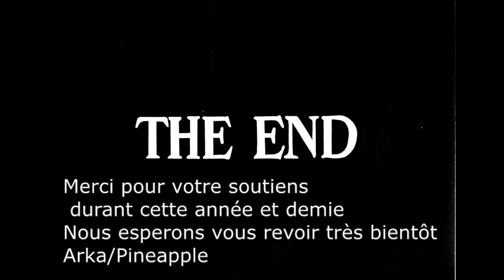La Fin .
Ehh oui c'est la fin , après 1 an et demie il fallait bien que sa arrive ...